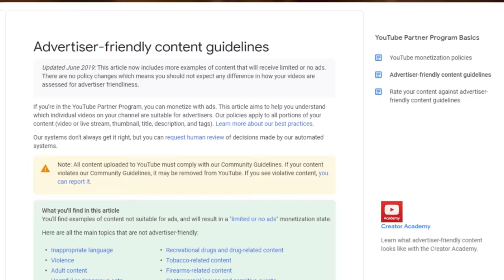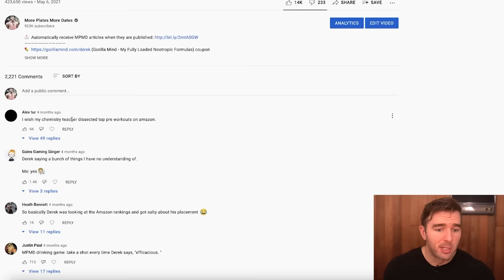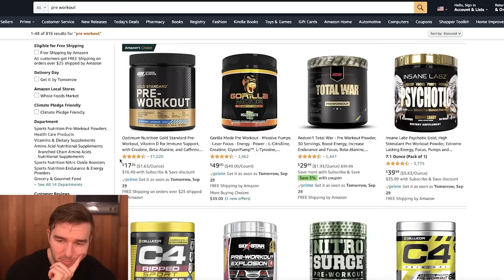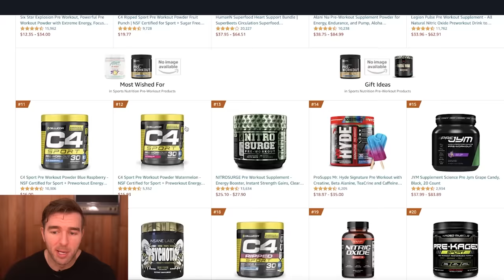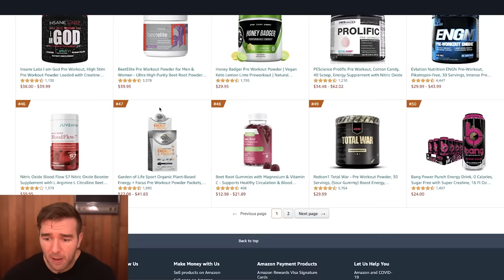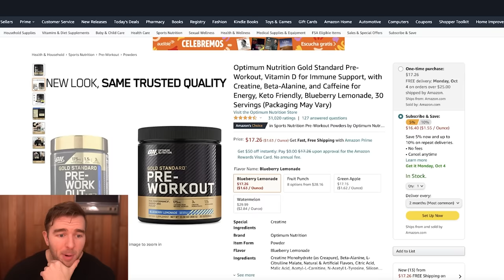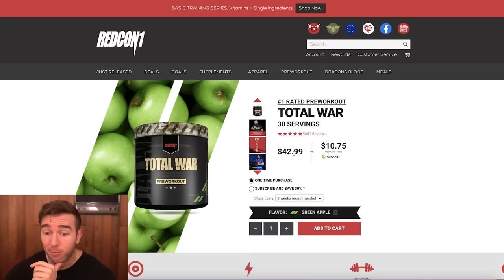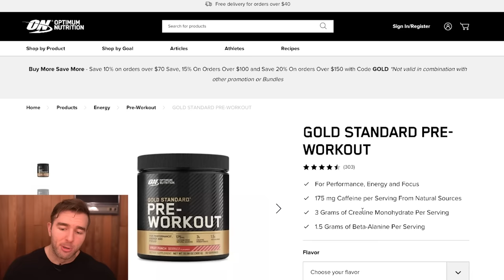Scientifically Dismantling The Top 5 Ranked Pre-Workouts On Amazon